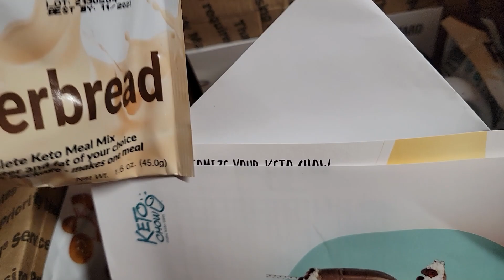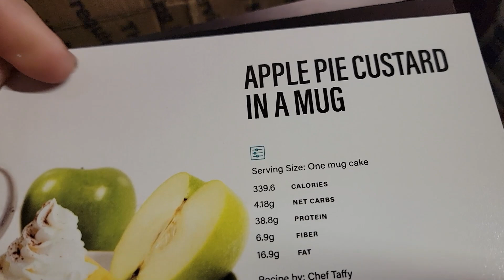Vlogmas 2021 Day 18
Loving It On Keto
WEIGHT LOSS - THE CHALLENGE / WEIGHT LOSS / KETO DIET